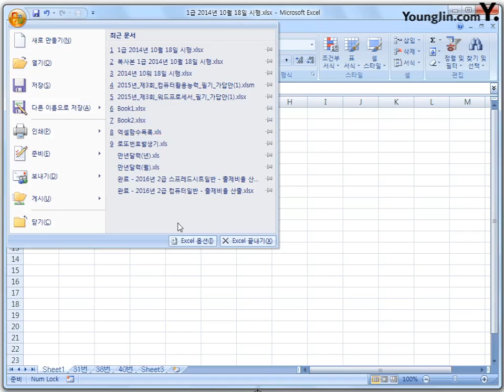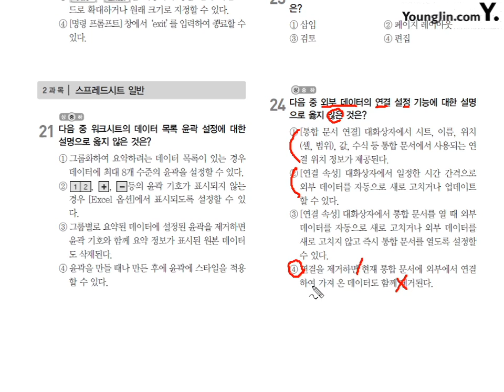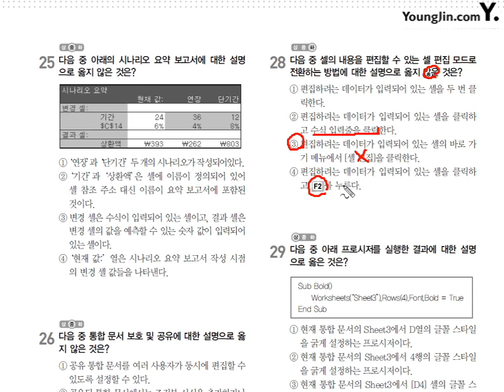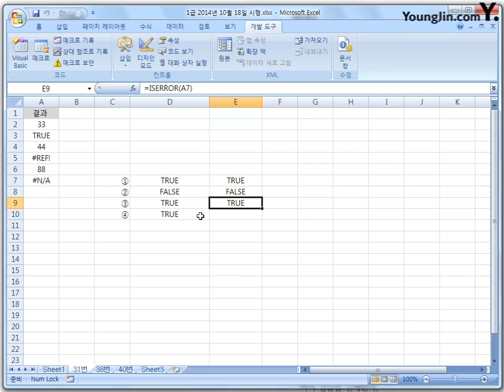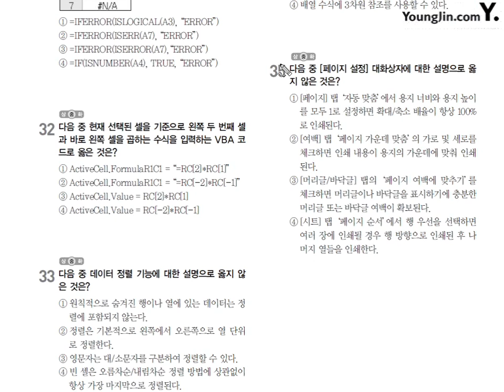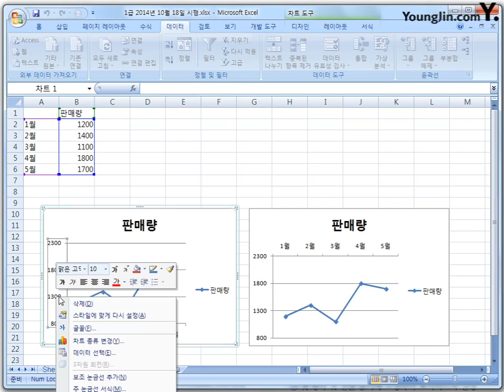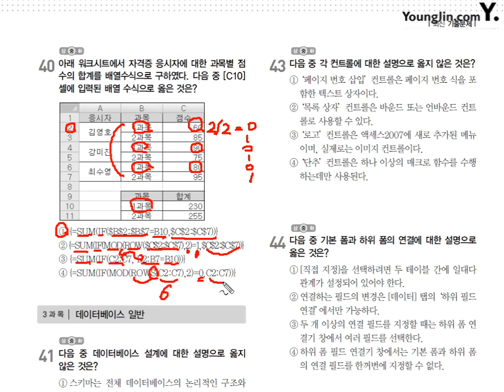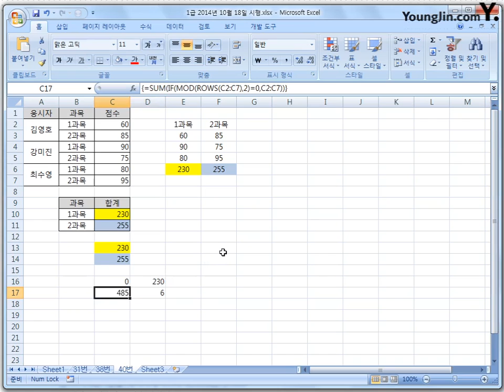2014년 10월 18일 2과목